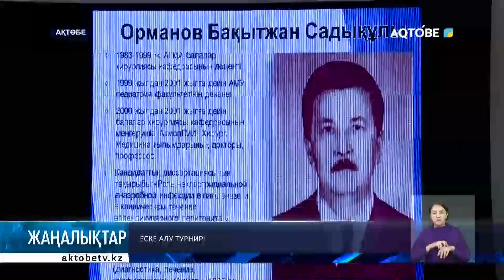Еске алу турнирі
Балалар ауруханасының қызметкерлері өмірден озған әріптестерін еске алып, спорттың бес түрінен турнир өткізіп жатыр.

Дәстүрлі шара биыл үшінші рет ұйымдастырылды. Ашылу салтанатына әріптестерінің жақындары арнайы шақырылды.